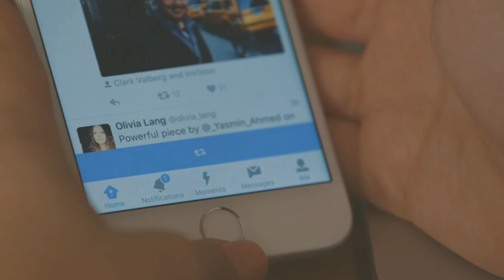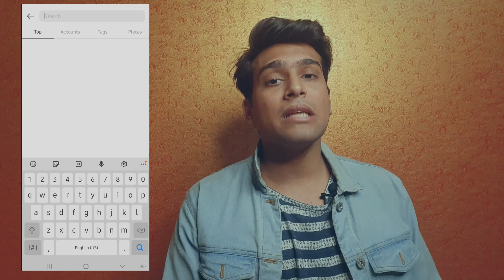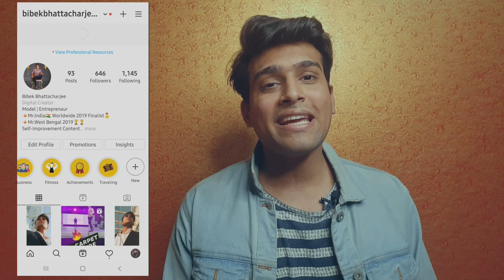How To Increase Followers On Instagram 2021 (In HINDI) || instagram par followers kaise badhaye 2021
This video is all about how to increase followers on Instagram in Hindi 2021 or Instagram pe followers kaise badhaye 2021. This is the best organic way you can increase real followers.

Queries solved / Related Queries :
* How to increase followers on Instagram in 2021
* How to increase followers on Instagram in Hindi
* Instagram par followers kaise badhaye in Hindi
* How to get 1000 followers on Instagram
* How to get followers on Instagram fast
* how to get genuine followers on Instagram in 2021